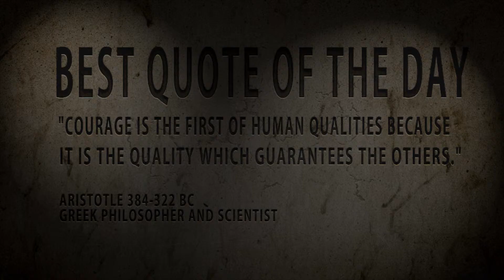Best Quote of the Day : Aristotle " Courage is the First of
Quote of the day : Aristotle...You are what...
 Aristotle (Greek: Ἀριστοτέλης, Aristotélēs) (384 BC -- 322 BC)[1] was a Greek philosopher, a student of Plato and teacher of Alexander the Great. His writings cover many subjects, including physics, metaphysics, poetry, theater, music, logic, rhetoric, linguistics, politics, government, ethics, biology, and zoology. Together with Plato and Socrates (Plato's teacher), Aristotle is one of the most important founding figures in Western philosophy. Aristotle's writings were the first to create a comprehensive system of Western philosophy, encompassing morality and aesthetics, logic and science, politics and metaphysics.
Aristotle's views on the physical sciences profoundly shaped medieval scholarship, and their influence extended well into the Renaissance, although they were ultimately replaced by Newtonian physics. In the zoological sciences, some of his observations were confirmed to be accurate only in the 19th century. His works contain the earliest known formal study of logic, which was incorporated in the late 19th century into modern formal logic. In metaphysics, Aristotelianism had a profound influence on philosophical and theological thinking in the Islamic and Jewish traditions in the Middle Ages, and it continues to influence Christian theology, especially the scholastic tradition of the Catholic Church. His ethics, though always influential, gained renewed interest with the modern advent of virtue ethics. All aspects of Aristotle's philosophy continue to be the object of active academic study today. Though Aristotle wrote many elegant treatises and dialogues (Cicero described his literary style as "a river of gold"),[2] it is thought that the majority of his writings are now lost and only about one-third of the original works have survived.[3]
Aristotle was born in Stageira, Chalcidice, in 384 BC, about 55 km (34 mi) east of modern-day Thessaloniki.[4] His father Nicomachus was the personal physician to King Amyntas of Macedon. Aristotle was trained and educated as a member of the aristocracy. At about the age of eighteen, he went to Athens to continue his education at Plato's Academy. Aristotle remained at the academy for nearly twenty years before quitting Athens in 348/47 BC. The traditional story about his departure reports that he was disappointed with the direction the academy took after control passed to Plato's nephew Speusippus upon his death, although it is possible that he feared anti-Macedonian sentiments and left before Plato had died.[5] He then traveled with Xenocrates to the court of his friend Hermias of Atarneus in Asia Minor. While in Asia, Aristotle traveled with Theophrastus to the island of Lesbos, where together they researched the botany and zoology of the island. Aristotle married Hermias's adoptive daughter (or niece) Pythias. She bore him a daughter, whom they named Pythias. Soon after Hermias' death, Aristotle was invited by Philip II of Macedon to become the tutor to his son Alexander the Great in 343 BC.[6]
Aristotle was appointed as the head of the royal academy of Macedon. During that time he gave lessons not only to Alexander, but also to two other future kings: Ptolemy and Cassander. In his Politics, Aristotle states that only one thing could justify monarchy, and that was if the virtue of the king and his family were greater than the virtue of the rest of the citizens put together. Tactfully, he included the young prince and his father in that category. Aristotle encouraged Alexander toward eastern conquest, and his attitude towards Persia was unabashedly ethnocentric. In one famous example, he counsels Alexander to be 'a leader to the Greeks and a despot to the barbarians, to look after the former as after friends and relatives, and to deal with the latter as with beasts or plants'.[7]